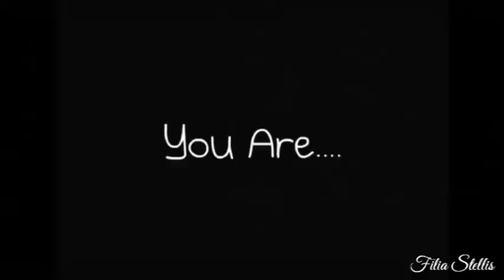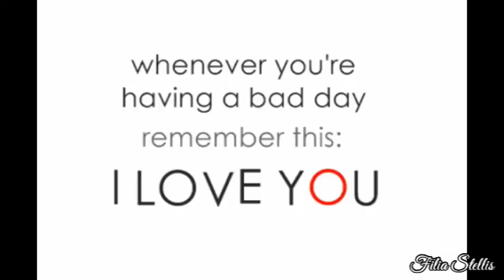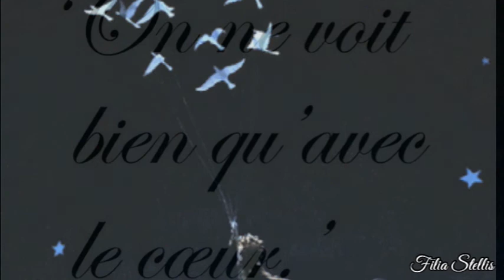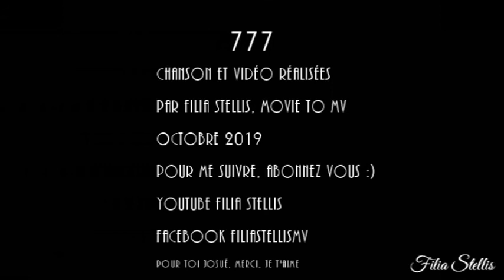***777*** | AN ANGEL'S SONG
Musique composée et clip réalisé par Filia Stellis Movie 2 Mv

En hommage à la Vie, à l'Amour, et à tous les défunts qui nous guident de l'autre coté, qui nous envoient tout leur amour...N'ayez pas peur d'aimer,  de vous aimer. Ouvrez votre cœur et gouttez au bonheur!

Cette chanson comporte des samples libres de droits à but non commercial, mais les droits sur la composition de la chanson et la production de celle ci me sont réservés exclusivement. Merci de le respecter en citant mon nom.

Je vous y expose en plus des mes vidéos, mes articles sur des films que j'ai particulièrement aimé, des teasers de films à sortir en salle, mes coups de cœur cinéma, etc...

N'hésitez pas à laisser des commentaires ou à liker si vous aimez ce que je crée, et pour soutenir ma chaine :) Merci beaucoup!